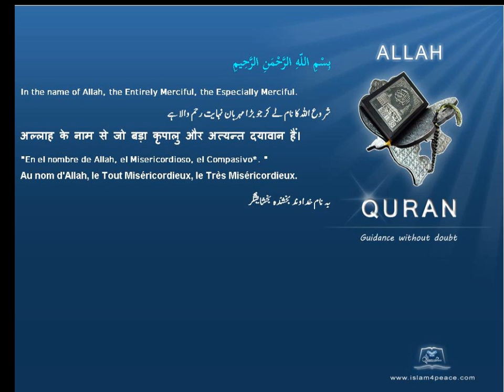Quran by Theme Indonesian Horses Islam4Peace com